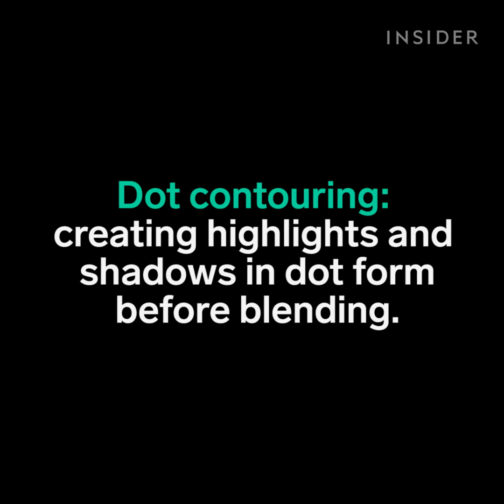This Is Dot Contouring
We tried dot contouring!